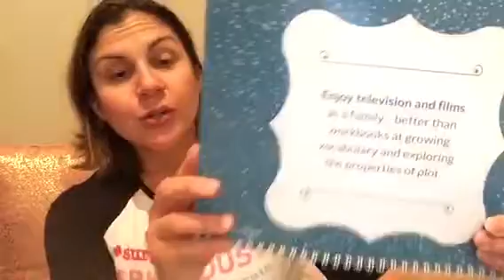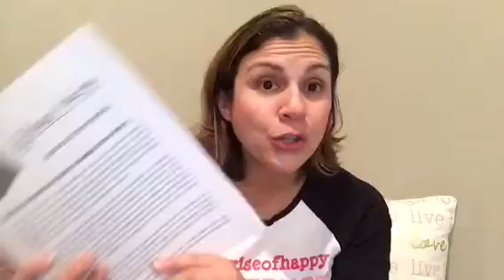Implementing The Brave Writer’s Lifestyle: Movies and Television